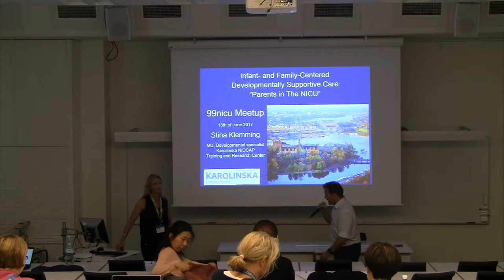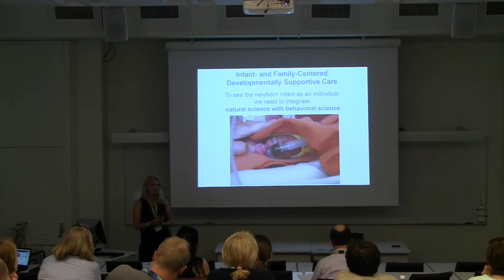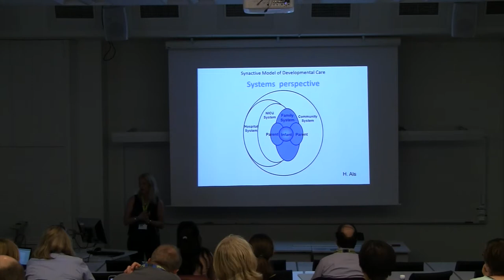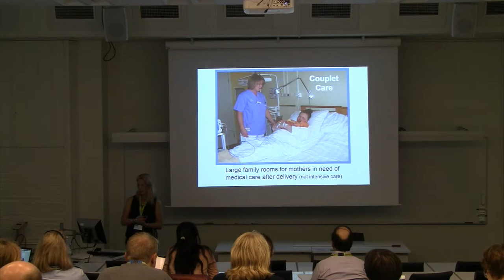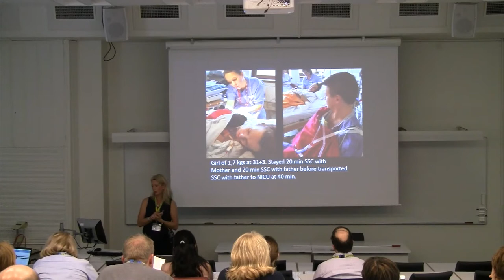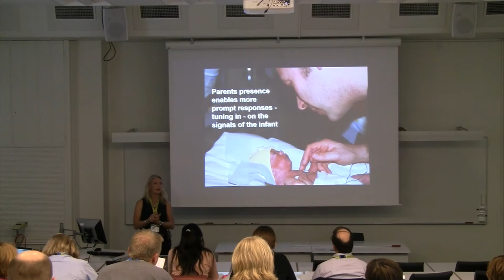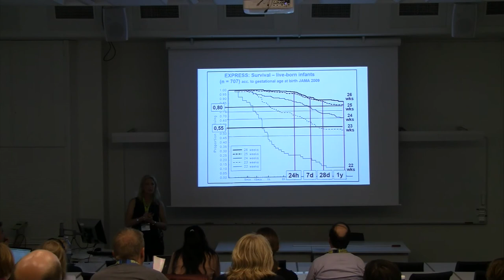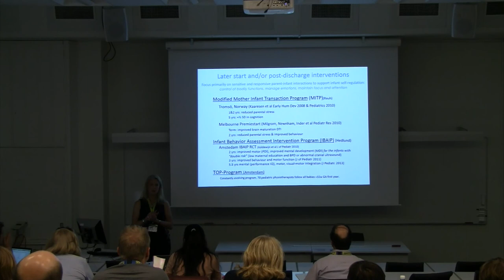Parents In The NICU - Stina Klemming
Stina Klemming lectures on "Parents in the NICU"

The lecture was held during the 99nicu Meetup, 12-15 June, in Stockholm, Sweden.

99nicu is a large Internet community for neonatal staff around the world.

neonatal staff can share questions, experience and expertise, in any topic related to neonatal care.

Given the success of this 1st 99nicu Meetup, a 2nd Meetup is planned in April 2018, in Vienna, Austria.

Then, we also hope to record lectures in a more professional way :)